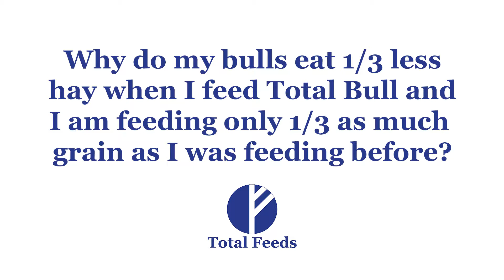Why do my bulls eat less on Total Bull?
Why do my bulls eat 1/3 less hay when I feed Total Bull and I am feeding only 1/3 as much grain as I was feeding before?